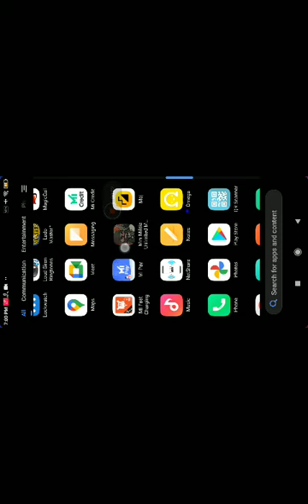Mini Milita H.com Hack 17M Views